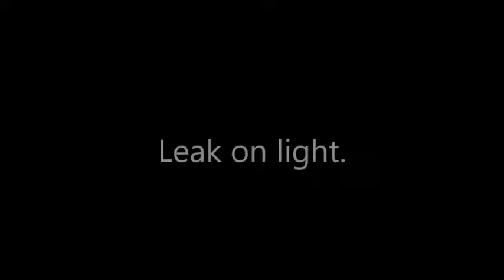6655 NW 48th Manor Blue Diamond Pools